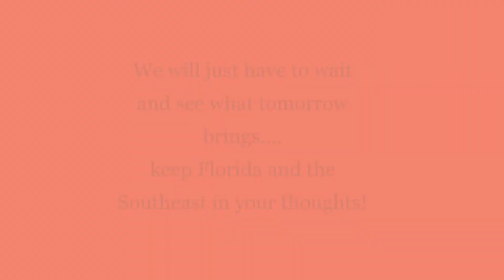Hurricane Prep 2019 Day 2//My First Hurricane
Day 2 of prepping for Hurricane Dorian. We are now looking at the potential for a Cat 4 storm. This is getting really serious, and unnerving. :(